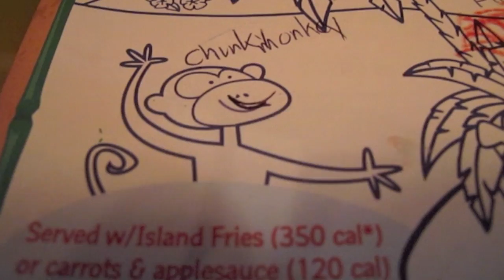Restaurant Etiquette Rap - Vlog 023 | Reality Changers